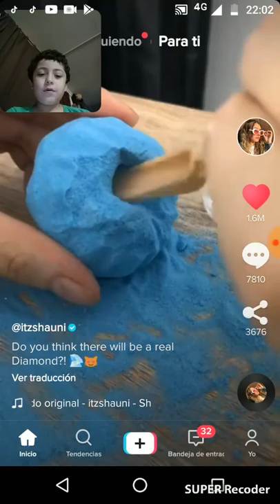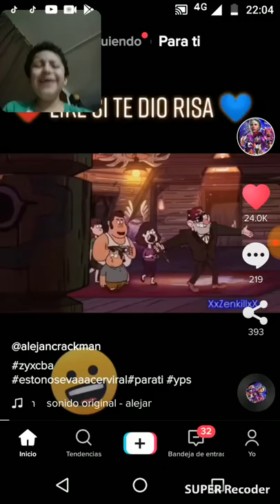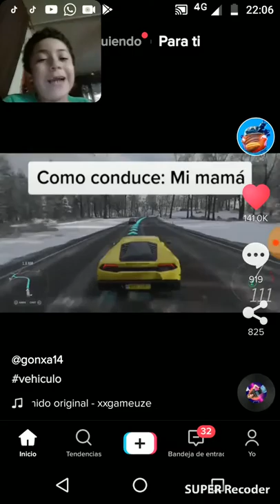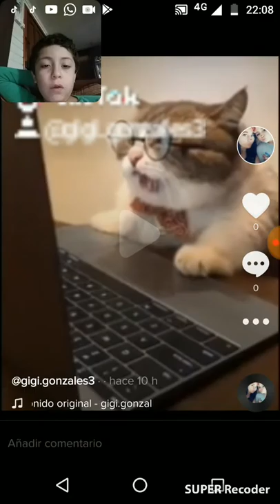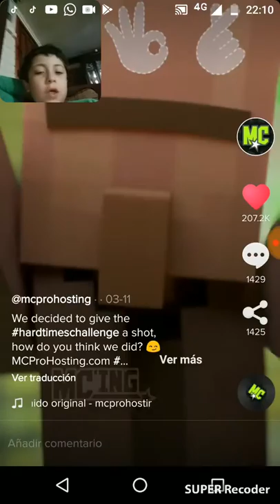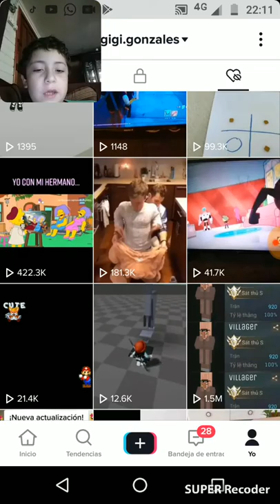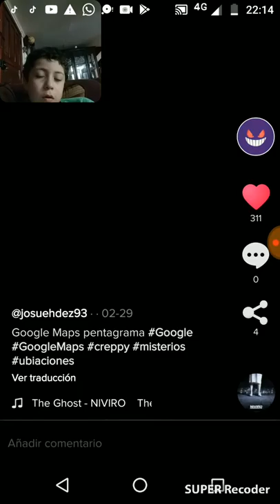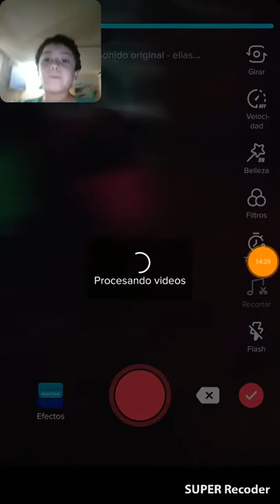Juan Carlos González viajando en tik tok